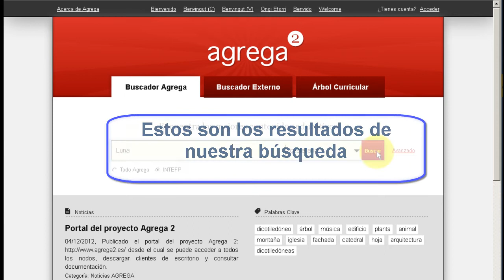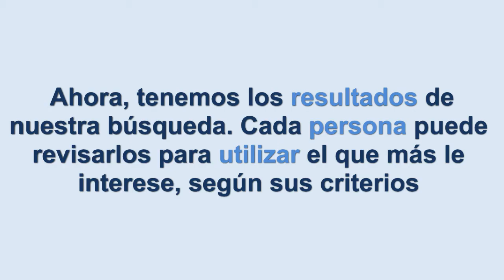Agrega. Buscar en la plataforma